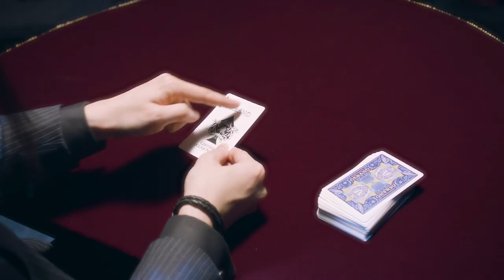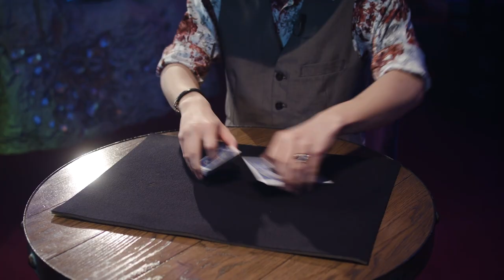Takumi Takahashi - New DVD " 練達~RENTATSU " Trailer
Takumi Takahashi -  New DVD " 練達~RENTATSU "  Available Now!

「一を知って、万を知れ」 -宮本武蔵 五輪書より

“From one thing, know ten thousand things”
- Musashi Miyamoto from The Book of Five Rings

-練達
熟練して深く通じていること。
また、そのさま。熟達。

Definition of 練達(Rentatsu)
noun, suru verb
1. expert(ise); skill; dexterity

「手の大きさは関係ない」

Shin Lim プロデュース “A Study on Lennart Green” リリース後、
世界中でのパフォーマンス/レクチャー経験から
 “Laser Deal” に対する新たな可能性を見つけました。

Takumi は レナートグリーン氏の象徴にして偉大な業、
”Laser Deal”を臆せず、より一層胸を張って披露できるよう、
彼が持ちうるアイディアと精神を伝授します。

In 2017, Takumi Takahashi released “A Study on Lennart Green”. It was highly praised for how well everything was taught. Since then however, the most questions people ask are about how to “perform” the Laser Deal without flashing or how they don’t dare preforming these effects in a live show. Takumi wants to share his insights and the mentality of Lennart Green’s iconic routine. He wishes more people to be able to perform it with confidence and to remove some of the fear associated with Lennart’s legendary legacy moves.

- Basic knowledge of Snap Deal
Lateral Palm
Snap Deal
Snap Deal Control
Multiple Snap Deal
Lateral Palm Transfer

- Demonstration Laser Deal
ライブショーでの Laser Deal のストレスフリーな演じ方
How to perform Laser Deal in live show more confidently

Snap Deal を使ったクラシックカードマジック
Performance of the classic card magic combined with Snap Deal

- Triumph
クラシックマジック、Triumph と Oil & Water を合わせたバリエーションルーティン
Takumi’s take on the classic Triumph with Oil & Water rouine

- Birthday Card
セルフワーキングのシステムを使ったカード当て
An unique card magic using a classic mathematic principle

- Out of Södertälje
Takumi Takahashi、レナートグリーン共作のセルフワーキング Out of this World + カード当て
A new Out of This World routine using a self-working principle for finding the chosen card

Bonus1　「LennartGreen and TakumiTakahashi
Bonus２　「OSMAND ULTRA MAGIC FES. 2018 Live in Tokyo」

高橋匠 練達DVD
Language：English
字幕：日本語
Stereo / 100min.